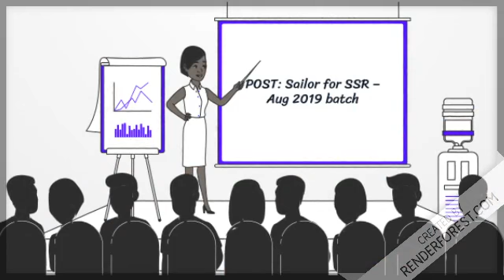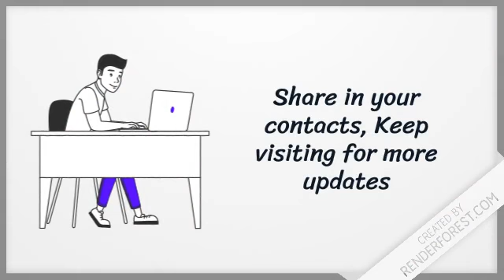Indian Navy Recruitment (SSR)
VISIT